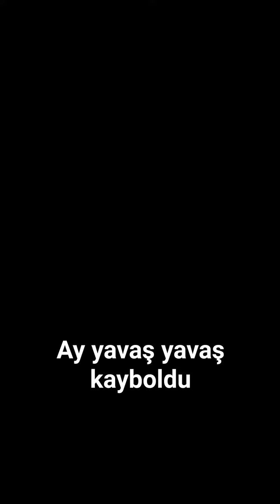ay yavaş yavaş kayboldu